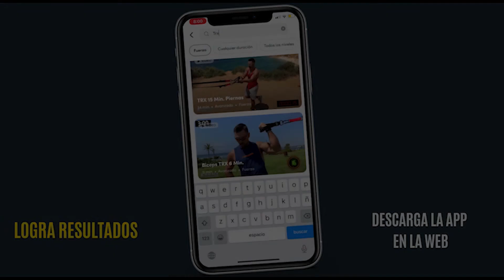SUPERAR DEPRESIÓN con el DEPORTE - ¿Es posible?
En este vídeo hablamos del poder que tiene realizar deporte y encontrarnos activos en nuestro día a día, siendo una de las herramientas más potenciales para sentirnos bien con nosotros mismos.

😱 ¿Aún no entrenas con Nuestra App?
✔️ Prepárate para TRANSFORMAR tu CUERPO con Nuestra App.